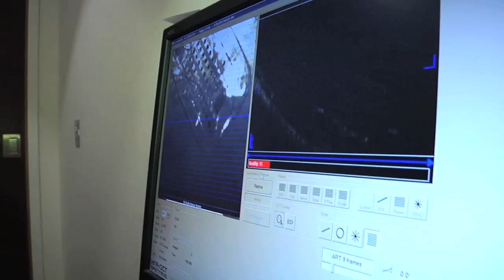Wills Eye retinitis pigmentosa bionic eye ground breaking surgery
Blind woman gains sight with help of bionic eye after groundbreaking surgery at Wills Eye Hospital in Philadelphia
The advanced stage retinitis pigmentosa patient- considered a trailblazer – now paves the way for her grown children and others also battling the same blinding eye disease
Philadelphia, PA-A 66 year old blind woman, who recently underwent successful surgery to receive the new FDA- approved “Argus® II” Retinal Prosthesis System in her eye, is already exceeding expectations in her progress to see again with the retinal implant often described as the “bionic eye.” The patient, Fran Fulton, was born with retinitis pigmentosa (RP), a degenerative eye disease affecting about 100,000 Americans. Initially diagnosed at 24 years old, Fulton lost all functional vision by the time she was in her late 30’s.
In the breakthrough surgery on July 28th 2014, Dr. Allen Ho, who is the Retina Research Director at Wills Eye Hospital and also Fulton’s surgeon, lead a team of surgeons and technicians to implant the microelectrode device on her macula in the back of her eye. The surgery enables her to use wireless technology activated when wearing a pair of specialty glasses with an attached camera and a video processing unit where the images can be transmitted to the brain. The implant does not restore 20/20 vision but rather provides low resolution, pixilated images of what the camera is transmitting. The device, which was developed by “Second Sight Medical Products Inc.,” has received FDA approval and recently became commercially available. It has a price tag of $144,000 excluding surgery and training. It’s covered by some insurance providers but more widespread coverage is still being worked out.
“Both of Fran’s sons also have retinitis pigmentosa so she wants to be a trailblazer by doing something for her children and others afflicted with this blinding disease,” said, Dr. Allen Ho. “Like many other people who have been living in darkness from severe vision loss, Fran has been limited in some ways and this opportunity and technology have been really transformational for her,” added Dr. Ho. Dr. Ho, Wills Eye Hospital Retina Service Chief, Dr. Carl Regillo, and Wills Eye Ophthalmologist-in-Chief, Dr. Julia Haller all helped evolve the early development of the device and refine the surgical techniques leading to the approval of the implant for the groundbreaking procedure. Drs. Haller, Ho and Regillo were the lead surgeons in implanting some of the first devices in the United States during the clinical trials.
“When I initially put on the glasses, it was absolutely the most breathtaking experience. I was so overwhelmed and excited when I could see again for the first time.” I have not been able to see for more than a decade and to think that in my lifetime I am able to identify objects on the street whether it’s a mailbox or a flower pot, it’s such an incredible feeling. I feel like I’ve been reborn,” said Fran Fulton.
“For all of us who practice medicine, this is a huge step in the way we are able to help patients see and function. Giving them hope is one of the best things about this leading edge surgery and these developments. Ophthalmologists as a whole -- look to Wills Eye for our leadership and our being out there in front with adopting and translating scientific developments into clinical practice. We are really the go-to place in terms of bringing new ideas and developments to patients.” said Dr. Julia A. Haller, Ophthalmologist-in-Chief, Wills Eye Hospital.
What is retinitis pigmentosa?
Retinitis pigmentosa (RP) refers to a group of inherited diseases causing retinal degeneration. The cell-rich retina lines the back inside wall of the eye. It is responsible for capturing images from the visual field. People with RP experience a gradual decline in their vision because photoreceptor cells (rods and cones) die.